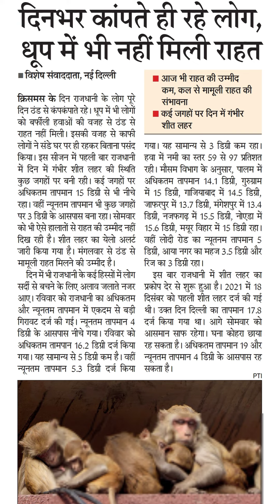दिनभर कांपते ही रहे लोग,धूप में भी नहीं मिली राहतनई दिल्लीक्रिसमस के दिन राजधानी के लोग पूरेदिन ठंड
दिनभर कांपते ही रहे लोग,
धूप में भी नहीं मिली राहत
नई दिल्ली
क्रिसमस के दिन राजधानी के लोग पूरे
दिन ठंड से कंपकंपाते रहे। धूप में भी लोगों
को बर्फीली हवाओं की वजह से ठंड से
राहत नहीं मिली। इसकी वजह से काफी
लोगों ने संडे घर पर ही रहकर बिताना पसंद
किया। इस सीजन में पहली बार राजधानी
में दिन में गंभीर शीत लहर की स्थिति
कुछ जगहों पर बनी रही। कई जगहों पर
अधिकतम तापमान 15 डिग्री से भी नीचे
रहा। वहीं न्यूनतम तापमान भी कुछ जगहों
पर 3 डिग्री के आसपास बना रहा। सोमवार
को भी ऐसे हालातों से राहत की उम्मीद नहीं
दिख रही है। शीत लहर का येलो अलर्ट
जारी किया गया है। मंगलवार से ठंड से
मामूली राहत मिलने की उम्मीद है।
दिन में भी राजधानी के कई हिस्सों में लोग
सर्दी से बचने के लिए अलाव जलाते नजर
आए। रविवार को राजधानी का अधिकतम
और न्यूनतम तापमान में एकदम से बड़ी
गिरावट दर्ज की गई। न्यूनतम तापमान 4
डिग्री के आसपास नीचे गया। रविवार को
अधिकतम तामपान 16.2 डिग्री दर्ज किया
गया। यह सामान्य से 5 डिग्री कम है। वहीं
न्यूनतम तापमान 5.3 डिग्री दर्ज किया
आज भी राहत की उम्मीद
कम, कल से मामूली राहत की
संभावना
कई जगहों पर दिन में गंभीर
शीत लहर
हवा में नमी का स्तर 59 से 97 प्रतिशत
रही। मौसम विभाग के अनुसार, पालम में
अधिकतम तापमान 14.1 डिग्री, गुरुग्राम
में 15 डिग्री, गाजियाबाद में 14.5 डिग्री,
जाफरपुर में 13.7 डिग्री, मंगेशपुर में 13.4
डिग्री, नजफगढ़ में 15.5 डिग्री, नोएडा में
15.6 डिग्री, मयूर विहार में 15 डिग्री रहा।
वहीं लोदी रोड का न्यूतनम तापमान 5
डिग्री, आया नगर का महज 3.5 डिग्री और
गया। यह सामान्य से 3 डिग्री कम रहा।
रिज का 3 डिग्री रहा।
इस बार राजधानी में शीत लहर का
प्रकोप देर से शुरू हुआ है। 2021 में 18
दिसंबर को पहली शीत लहर दर्ज की गई
थी। उक्त दिन दिल्ली का तापमान 178
दर्ज किया गया था। आगे सोमवार को
आसमान साफ रहेगा। घना कोहरा छाया
रह सकता है। अधिकतम तापमान 19 और
न्यूनतम तापमान 4 डिग्री के आसपास रह
सकता है।